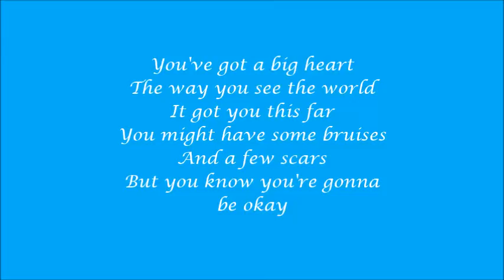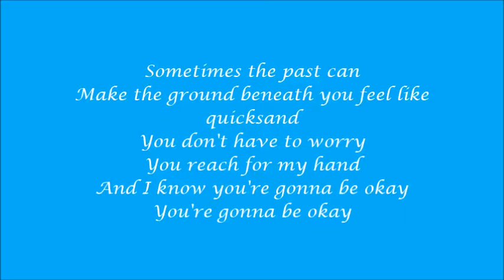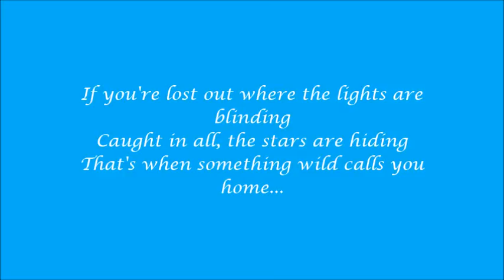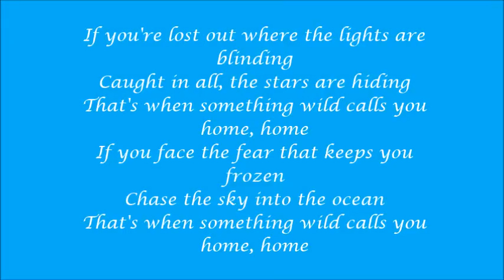Lindsey Stirling - Something Wild ft. Andrew McMahon in the Wilderness (Lyric Video)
from the Disney Original Motion Picture "Pete's Dragon"

Made this using Windows Movie Maker. Hope you guys enjoy!